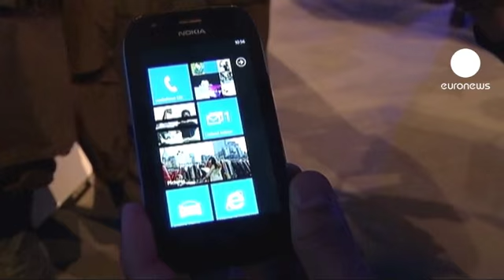Nokia frena su caída, aunque sigue perdiendo cuota de mercado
El hasta hace poco número uno mundial de la telefonía móvil. Nokia, presentó unos resultados de segundo trimestre menos malos de lo previsto, aunque siga perdiendo cuota de mercado con respecto a Samsung y Apple. Las pérdidas en este periodo para la compañía finlandesa fueron de 0,08 céntimos por acción.

La cifra de negocios de Nokia progresó sobre el primer trimestre del año y, en este segundo, vendió cuatro millones de unidades de su Lumia de alta gama, pero muy lejos de los treinta millones de iPhone de Apple y los cincuenta de Samsung.